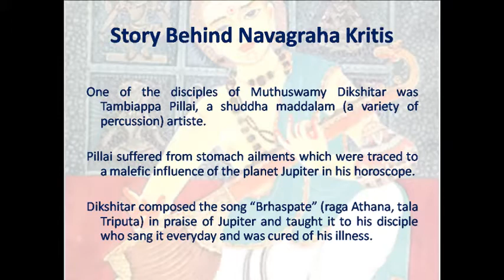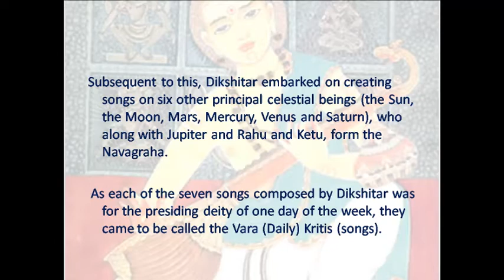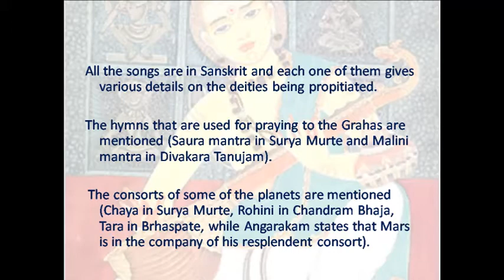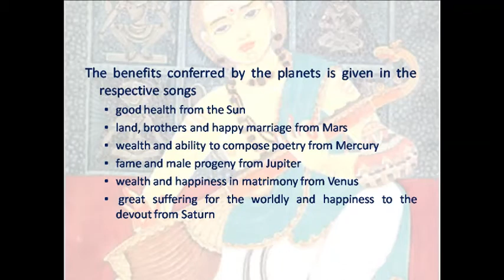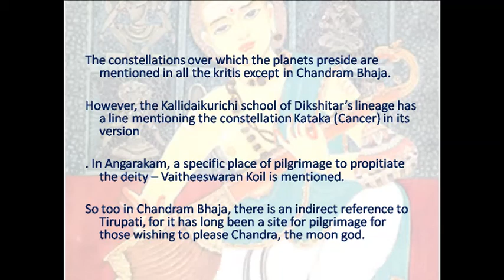Intereasting Facts About Navagraha Kritis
The Navagraha Kritis are a set of 9 songs composed by Muttuswāmi Dīkshitar, a great composer of Carnātic Music.

 Each song is a prayer to one of the nine Navagrahās ("planets" of Hindu mythology). The songs titles, rāga (musical scale) and tāḷa (rhythmic pattern) are listed below:

Sūryamūrtē Namōstutē (on Sun or Surya, in Rāga Saurāṣhṭram, Tāḷa Chatusra Dhrūva)

Chandram Bhaja Mānasa (on Moon or Chandra, in Rāga Asāvēri, Tāḷa Chatusra Maṭya)

Angārakam Āshrayāmyaham (on Mars or Angāraka, in Rāga Suraṭi, Tāḷa Rūpaka)

Budham Āshrayāmi (on Mercury or Budha, in Raga Nāṭakuranji, Tāḷa Misra Jhampa)

Bṛhaspatē Tārāpatē (on Jupiter or Bṛhaspati, in Rāga Aṭhānā, Tāḷa Tisra Tripuṭa)

Shrī Shukra Bhagavantam (on Venus or Shukra, in Rāga Paraju, Tāḷa Khanda Aṭa)

Divākaratanujam Shanaishcharam (on Saturn or Shani, in Rāga Yadukulakāmbhōji, Tāḷa Chatusra Ēka)

marāmyaham Sadā Rāhum (on Rāhu, in Rāga Rāmapriya (Rāmamanōhari), Tāḷa Rūpaka)

Mahāsuram Kētumaham (on Kētu, in Rāga Shanmukhapriya (Chāmaram), Tāḷa Rūpaka)

The set comprises all seven soolādi tāḷas.

The last two (on Rāhu and Kētu) were most likely composed by followers of Dīkshitar, to complete the set of nine even though the signature used in the song is that of Dikshitar (guruguha).